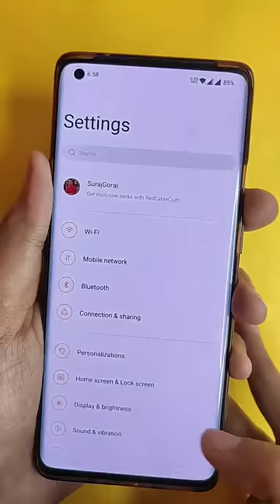Ye Kabhi "ON" Mat Karna !! 😰